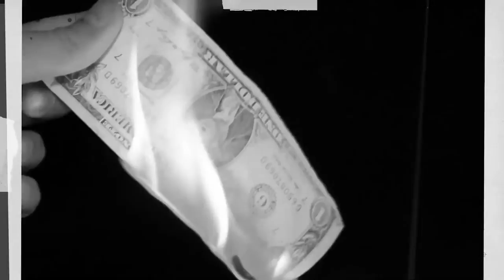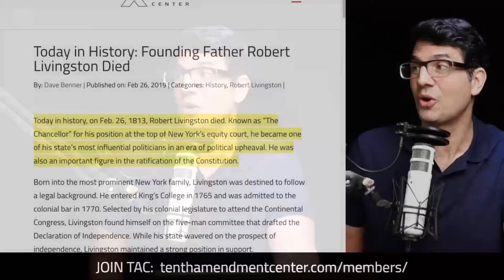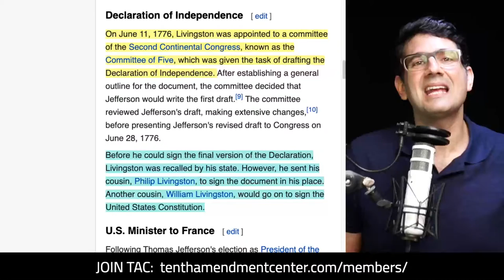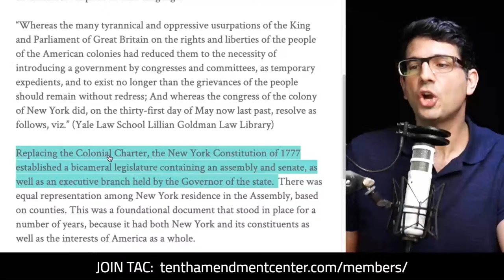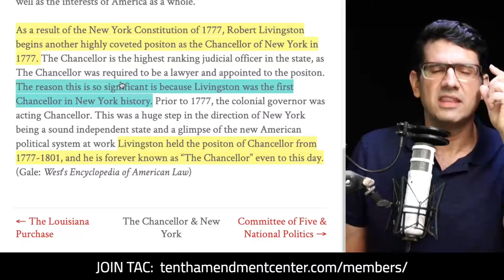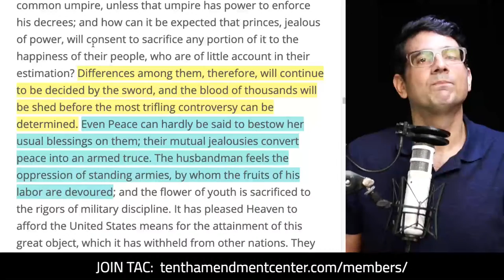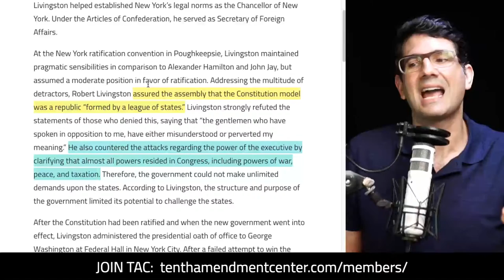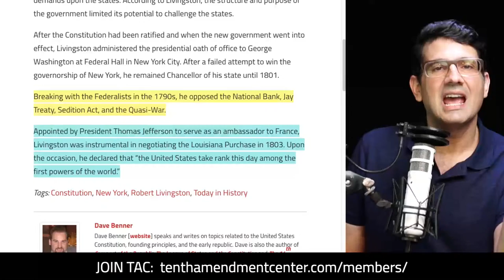Remembering The Chancellor: Robert R. Livingston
While most people today never heard his name, if you were alive at the time of the founding, you definitely knew "The Chancellor," Robert R. Livingston, who passed away today in history - Feb 26, 1813. Get a highlight reel of his life - from the Declaration of Independence to the ratification of the Constitution and beyond.

Path to Liberty, Fast Friday Edition: February 26, 2021